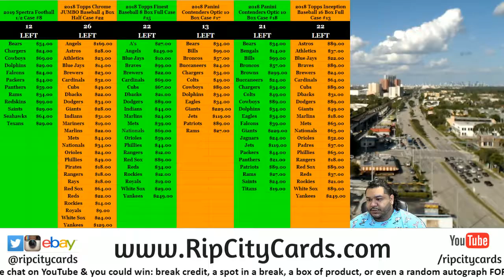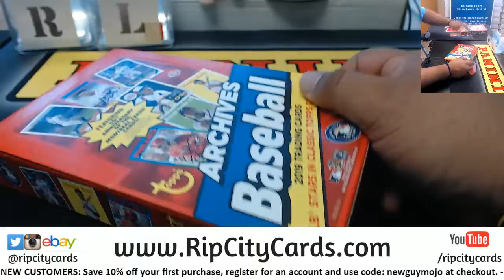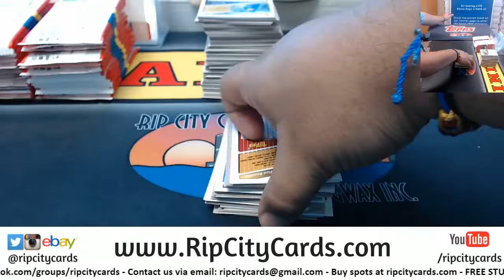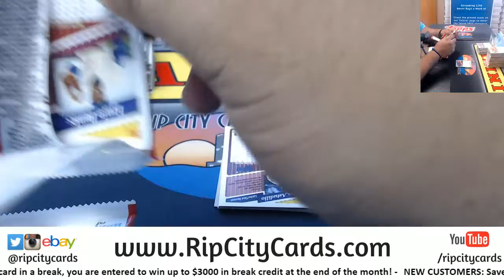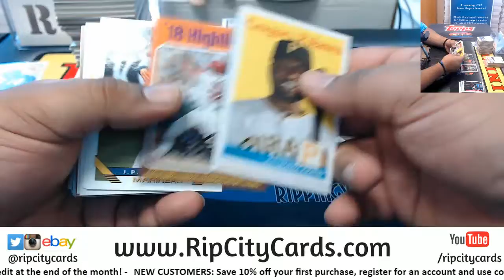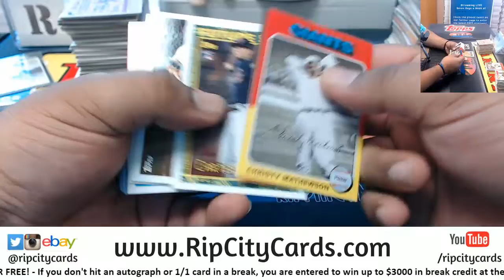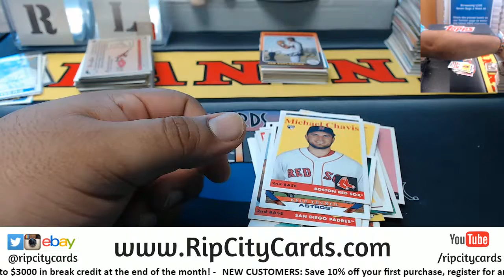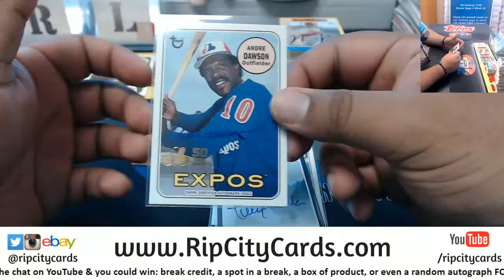2019 Topps Archives Baseball 2 Box Break #8 EBAY